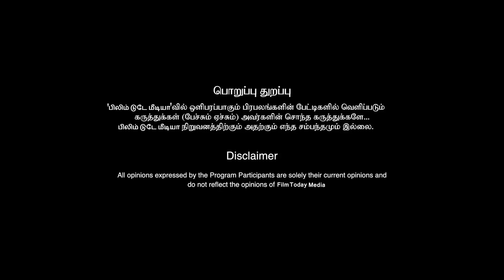கவர்ச்சி நடிகைகளின் பரிதாப நிலை. வாய்ப்பில்லாமல் வாடும் இவர்களுக்கு திரையுலகம் உதவுமா?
கவர்ச்சி நடிகைகளின் பரிதாப நிலை. வாய்ப்பில்லாமல் வாடும் இவர்களுக்கு திரையுலகம் உதவுமா? vijay thala filmtodaymedia @FilmTodayMedia